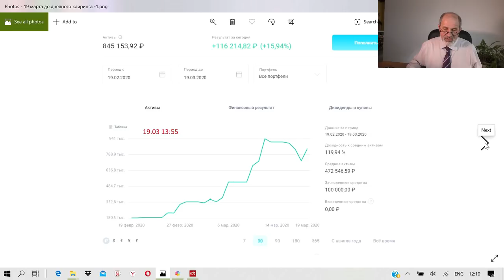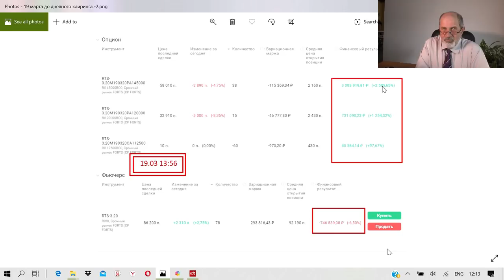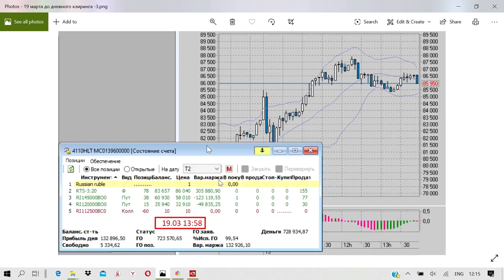У меня со счета исчезли 3,4 миллиона рублей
Вчера была экспирация по опционам РТС, и я обещал рассказать, как это будет происходить.
Моя опционная стратегия обещала мне принести около 3 миллионов рублей. Но почему-то всё исчезло.
Кто знает, что случилось? Ваши предположения?
Что бы Вы сделали на моем месте?